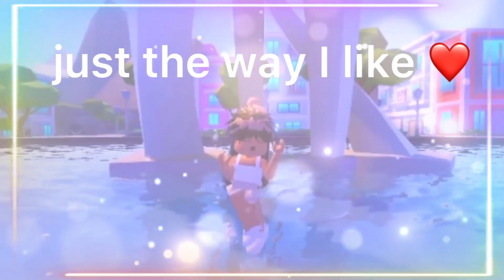Run free | Edit Roblox